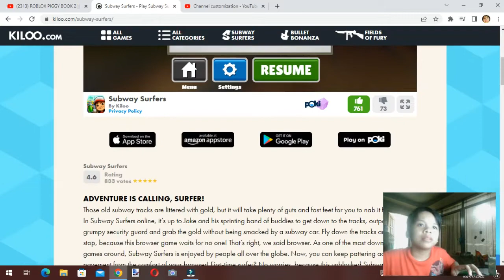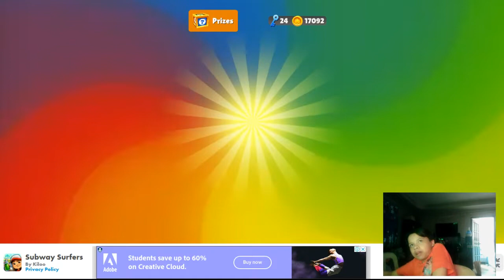subway surfers havana again full gameplay (rb fera gamer)